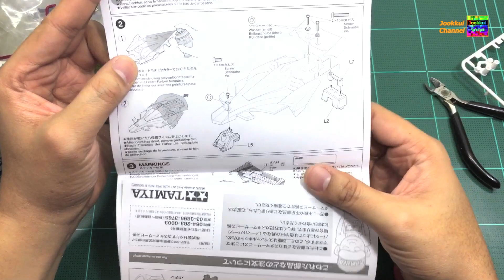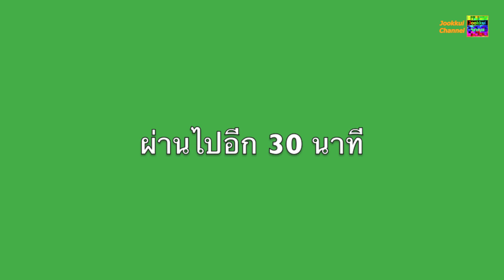TAMIYA Mini 4WD | ประกอบ ทามิย่า Avante Mk.II Asia Challenge 2020 [95525] | จุ๊กกุ่ย ミニ四駆 EP.242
ขอบคุณ อ.เป้ ทีม BurnRarua ติดตาม อ.เป้ และทีม ได้ที่

ติดต่อสปอนเซอร์ พูดคุยกันได้ที่

จุ๊กกุ่ย Mini 4WD : เคล็ด(ไม่)ลับ กับ จุ๊กกุ่ย Tips

จุ๊กกุ่ย คุ้ยของเล่น (Jookkui's TOYS)
ย้อนดู จุ๊กกุ่ย TOYS ตอนหลัก ย้อนหลัง

จุ๊กกุ่ย ตะลุยเกม : เกมส์คอนโซล Console Game
ย้อนดู จุ๊กกุ่ย ตะลุยเกม ตอนหลัก ย้อนหลัง

จุ๊กกุ่ย พาเที่ยว : Shop Review & Travel
ย้อนดู จุ๊กกุ่ย พาเที่ยว ย้อนหลัง

ミニ四駆 Tamiya Mini 4WD รีวิว ทามิยะ Review ทามิย่า ของแท้